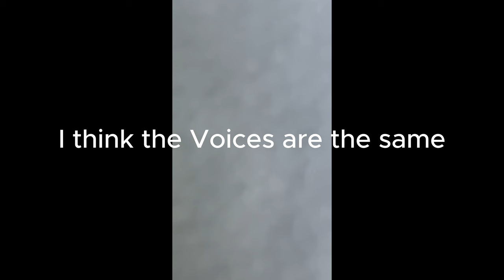Kenny Veach FOUND Almost 10 Years in the Nevada Desert?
In this video, I have a unexpected encounter in the Nevada desert that led me and many to speculate about the identity of the person I saw, who bears a striking resemblance to Kenny Veach. However, I've been contacted by a family member stating that this wasn't him.
Join me as I explore this mysterious sighting and the ongoing questions surrounding Kenny's disappearance. Your thoughts and theories are welcome!